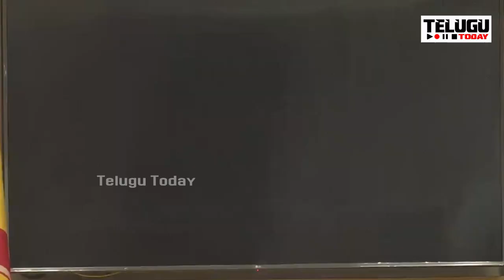ఏపీలో ముందస్తు ఎన్నికలు..? పీకే రిపోర్ట్ తో వైసీపీ ఎమ్మెల్యేలకు తేల్చి చెప్పిన జగన్ | Ys Jagan | Ycp